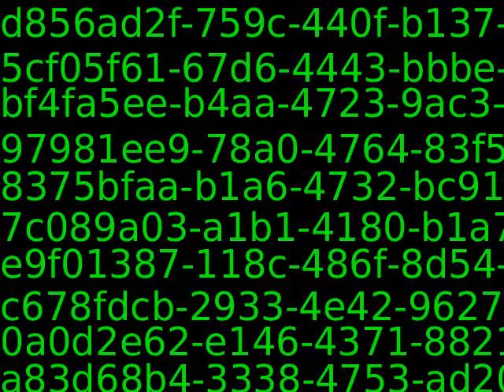PUB11383_59996_new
Content_PUB11383_59996